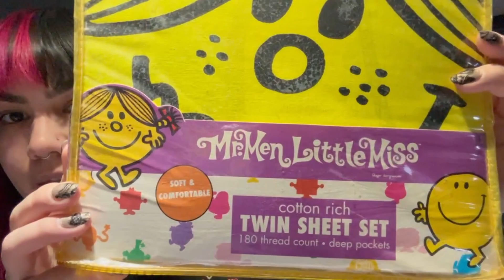An Unexpected Auction Haul!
We love auction hauls!

THE PINK STUFF
Label Printer
Munbyn Label Printer Label Holder
Scotty Peeler (Plastic)
Scotty Peeler (Metal)
Kraft Paper Roll
Bulk 2 Inch Packing Tape
7x7x7 Boxes
Utility Box Knife Refills
Magic Erasers
Blacklight Pens (for detecting uranium glass)
Lint Rollers
Mini Tape Measure